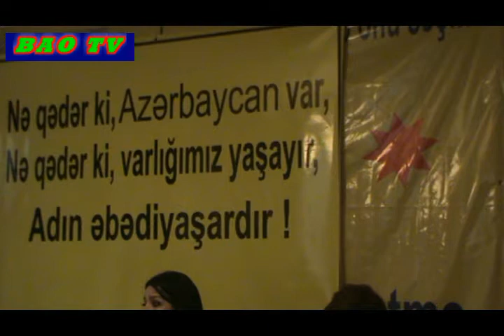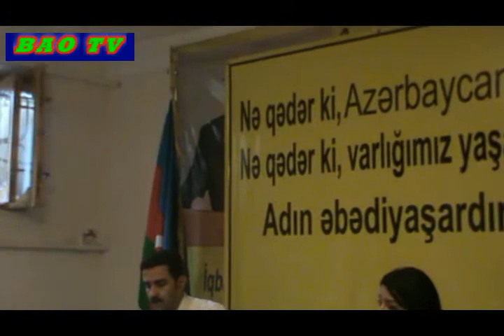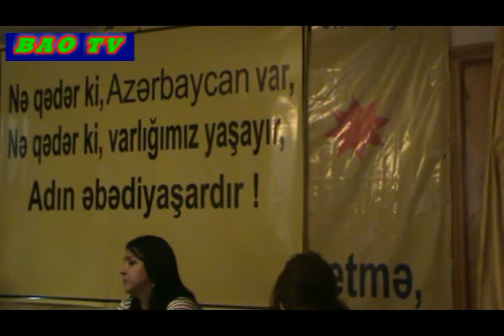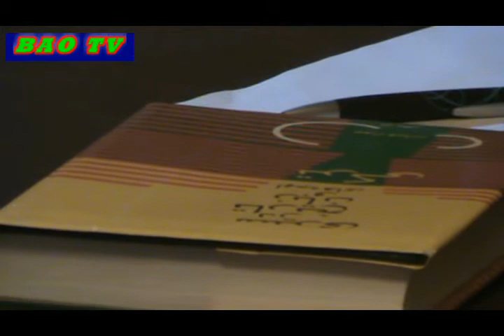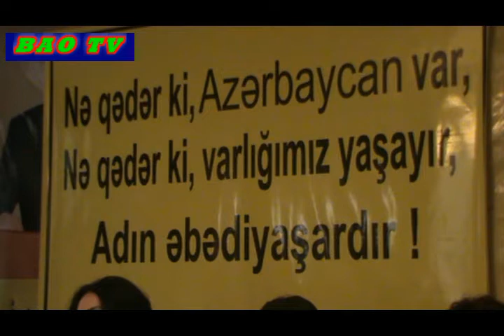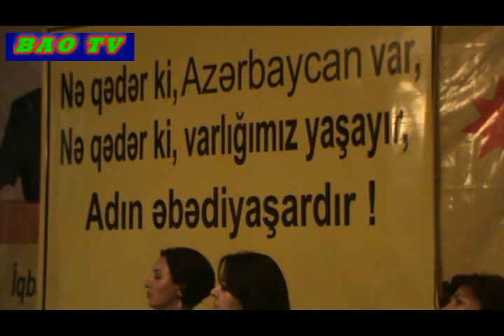BAO TV: "Varlığımızın Cavad Heyəti" adlı tədbir (04.09.2014)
4 sentyabr 2014-cü il tarixində Ümid Partiyasının qərargahında Güney Azərbaycanda milli şüurun yaşamasında müstəsna rolu olmuş “VARLIQ” dərgisinin təsisçisi, tanınmış cərrah və türkoloq Doktor Cavad Heyətin anım mərasimi keçirilib. “Varlığımızın Cavad Heyəti” adlanan bu tədbirdə Ümid partiyasının sədr müavini Rüfət Muradlının giriş nitqindən sonra məruzəçilər araşdırmaçı-alim Yasəmən Qaraqoyunlu, “Milli Mədəniyyətin Təbliği” İB-nin sədri Jalə Cəfərova və Cavad Heyət irsinin araşdırıcısı Pərvanə Məmmədli Doktor Heyətin fəlsəfi, siyasi, elmi dünyası, habelə onun mənəvi cəhətləri haqda dolğun fikirlər səsləndiriblər. Məruzələrdən sonra çıxış edənlər professor Çərkəz Cəfərov, “Borçalı “ cəmiyyətinin sədri Zəlimxan Məmmədli, ADP-nın sədri Sərdar Cəlaloğlu, 125-lər Siyasi Klubunun sədri İlhamiyyə Rza, tarix elmləri doktoru Səməd Bayramzadə, DAK təmsilçisi Babək Muğanlı, Orta Şərq araşdırmaları mərkəzinin direktoru Sədrəddin Soltan, AMDHP-nın sədr müavini Həbib Ələkbərsoy, filologiya elmləri doktoru Esmira Şükürova, şairə Təranə Sübhəm və başqaları Doktor Cavad Heyətin Güneydə milli varlığımızın yaşaması, habelə bir cərrah və alim kimi fəaliyyətləri ilə bağlı düşüncələrini paylaşıblar.